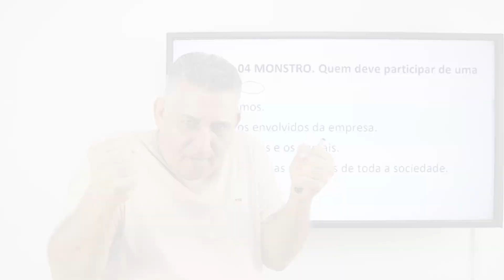PELA LEI EU POSSO MATAR? | Dicas para Concursos